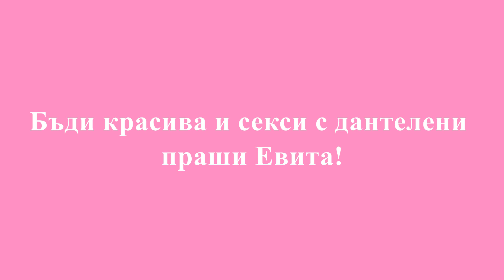Дантелена прашка Евита 372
Дантелена прашка Евита 372 черен. Красиви и секси дантелени праши за жени, с кокетна панделка в задната част. Изработени са от нежна дантела която е мека и еластична. Тайната на удобното прилягане на тази дамска прашка е правилната кройка, а перфорираната структура позволява на кожата да диша по-добре. Стринга е с с нормална талия и е идеален за всяка фигура. Всеки собственик на нашите красиви и еротични черни прашки ще изглежда секси и желан. Този модел бикини танга може безопасно да се припише на категорията интимно секси бельо. Дамските прашки седят красиво на тялото, придават на задните ви части съблазнителен и свеж вид. Дантелена прашка Евита 372 черен цвят е подходящ за всякакви поводи, за среща, за всеки ден и за подарък на любима жена.